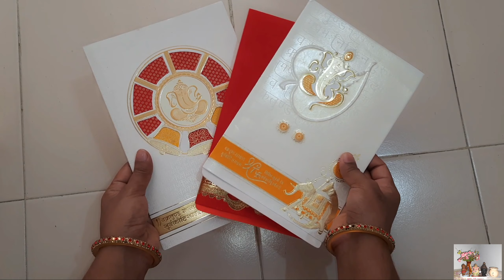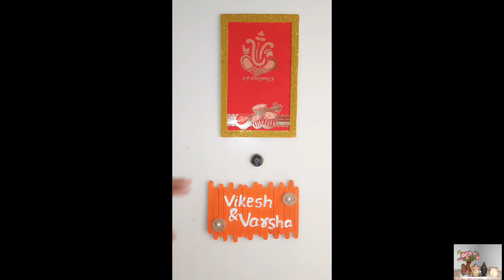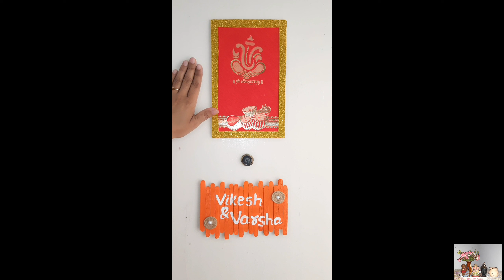Wedding Card DIY # use of wedding card for home Decoration